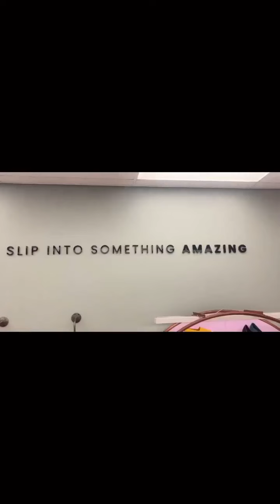Mall Muse Search 2022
Welcome to Boardwalk Inkwazi and Grand Shoe